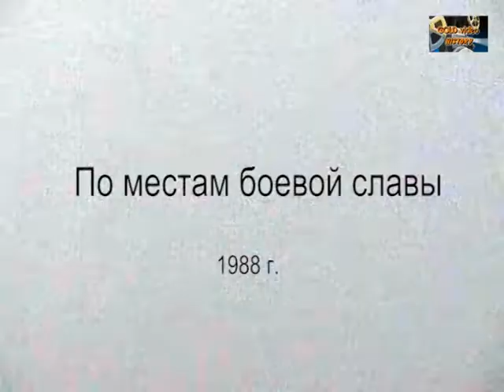1988 ПО МЕСТАМ БОЕВОЙ СЛАВЫ